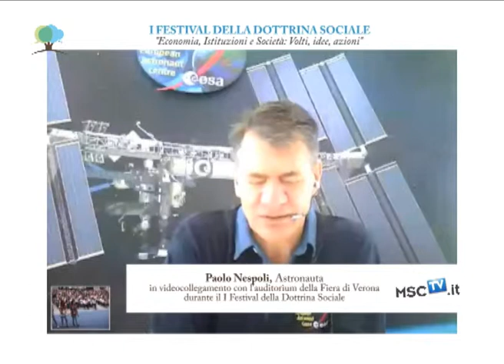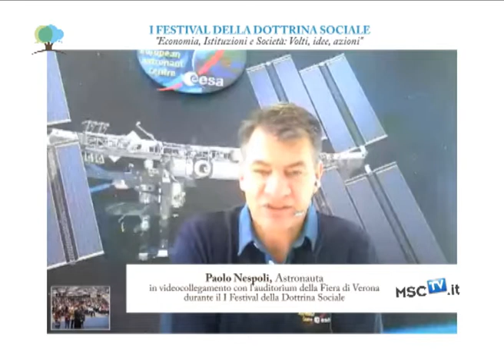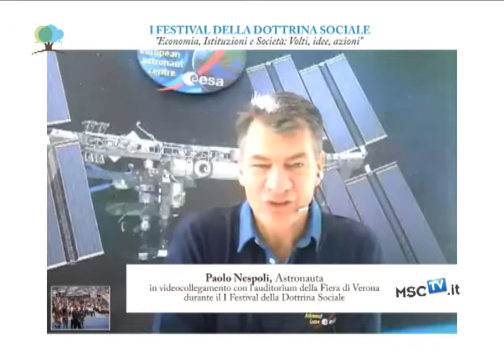MSCtv, intervista Ing. Paolo Nespoli astronauta Esa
MSCtv, Intervista all'Ing. Paolo Nespoli, astronauta Esa , collegato in video conferenza a Verona da Colonia nel cetro spaziale Esa, Nespoli risponde alle domande dei tantissimi ragazzi presenti alla fiera di Verona in occasione del 1° Festival della Dottrina Sociale.